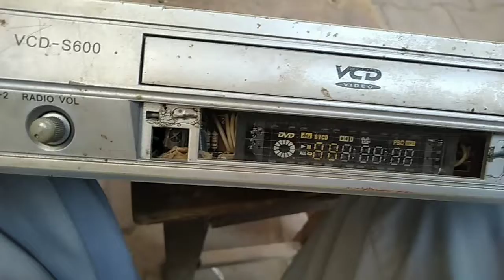Old is Gold || DVD System when we waiting movie with CD player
i m munawar welcom to my channel Information Tv .

old fashioned video
cd player how work
how to play movie on DVD player
DVD drive how it works
restoration Old DVD player
restoration video

thanks